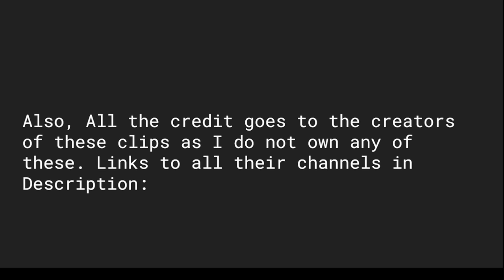Top 50 Greatest Manhunt Clutches of All Time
This list was just my personal opinion and I defiantly could not include ever clutch ever but I would like to include my creators and clips so let me know in comments whats your favorite manhunt clutch, and if enough people subscribe maybe I'll do a part 2.